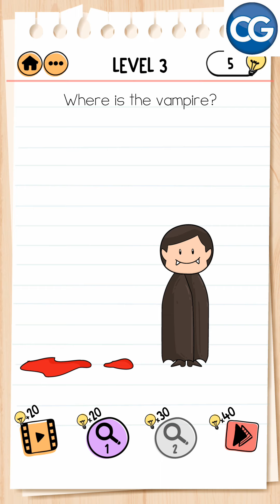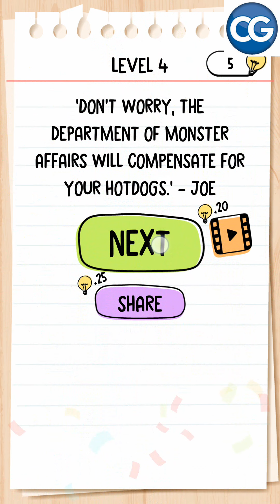[Walkthrough] Brain Test 2 : Tricky Stories - Monster Hunter Joe - Complete Game